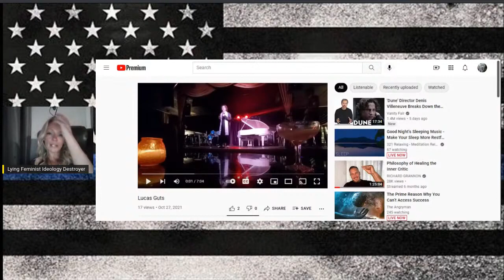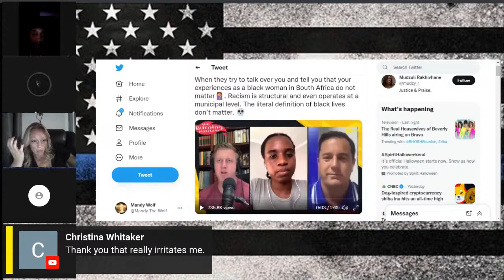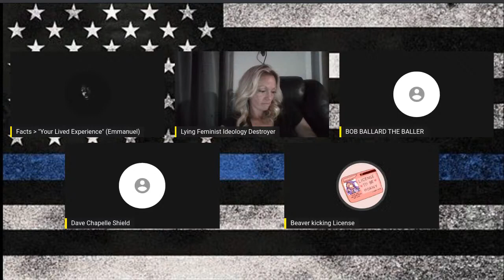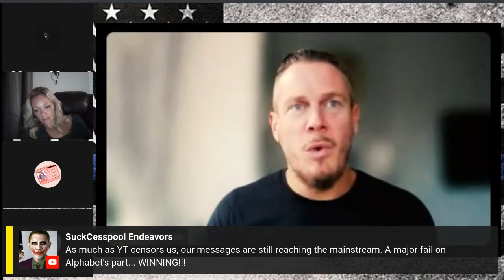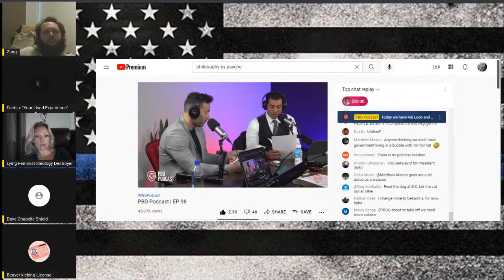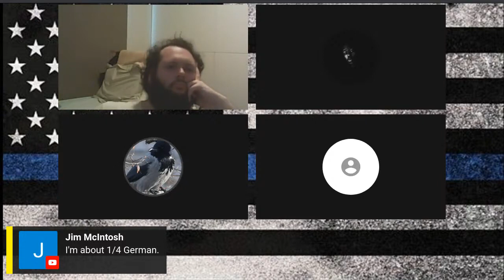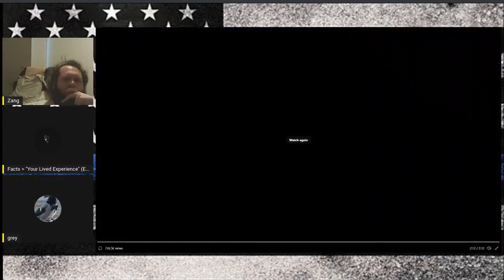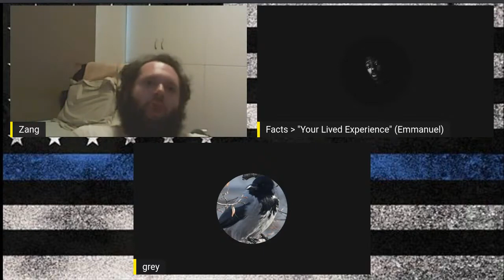Livestream with BlackWolf, Emmanuel, Good Mother, Ryan. Oct 28th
0:00:00 - Start of stream
4:42:20 - Zang (Philosophy By Psyche) joins livestream
4:55:30 - discussions... (after I joined)

Raw file label: Banned Video watch party and South African News